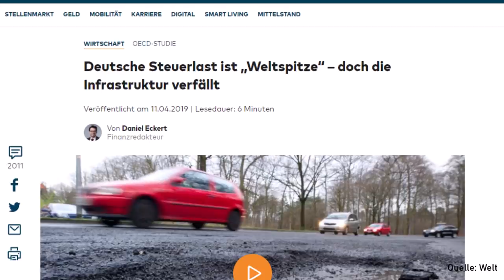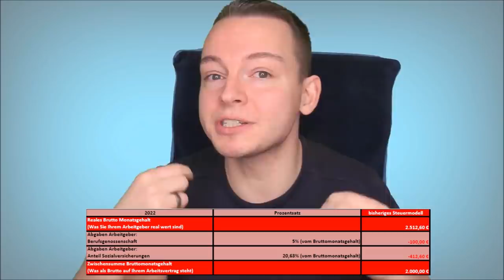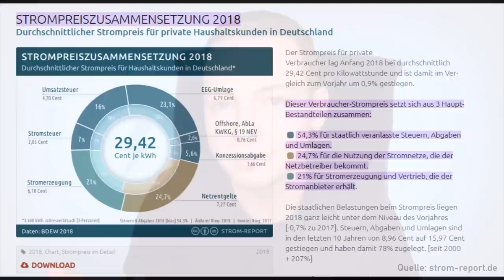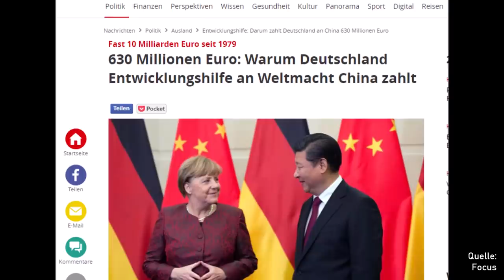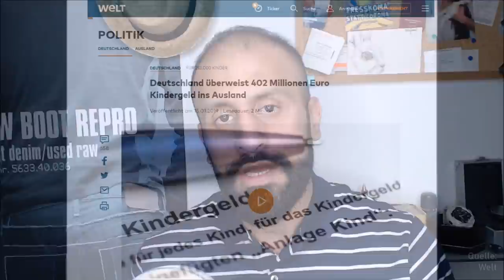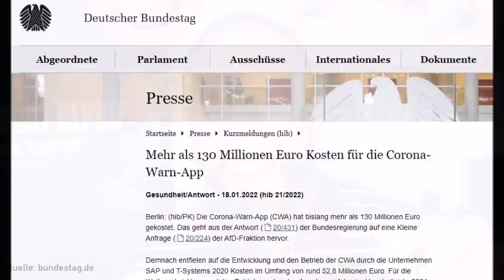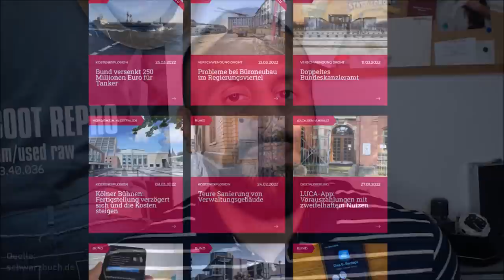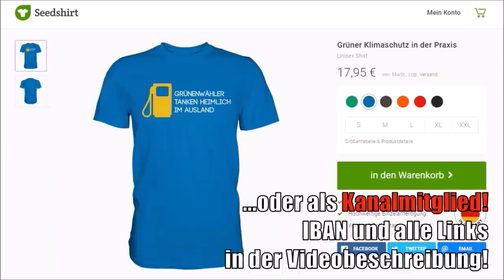SPITZENSTEUERLAND DEUTSCHLAND: Die ganze Last, die Du trägst! | mit CHARLES KRÜGER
Die finanzielle Last, die der deutsche Steuerzahler trägt, ist weitaus höher als auf dem bloßen Papier ersichtlich. Wenn dann noch das erwirtschaftete Geld von einer aufgeblähten Bürokratenkaste ohne jegliches Verantwortungsbewusstsein verwaltet wird, dann eröffnen sich ungeahnte Abgründe - auf dem Rücken der arbeitenden Bevölkerung.

Meine Ausrüstung:
► Mein Bildschirm
► Mein Video-Bearbeitungsprogramm
► Meine Webcam
► Meine portable Kamera
► Mein Ringlicht mit Stativ
► Mein Stand-Mikrophon
► Mein Hand-Mikrophon
► Mein Clip-Mikrophon
► Mein Laptop
► Meine Maus
► Mein Smartphone
► Mein tragbarer Tisch